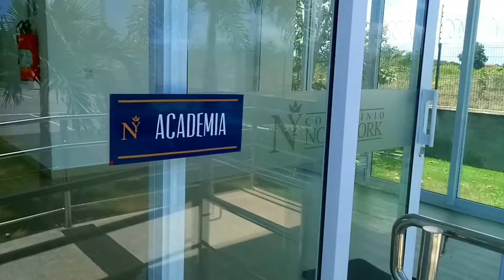♥️😉 CASA CHEIA DE BELEZA NO CONDOMÍNIO NOVA YORK EM parnamirim - ELA TEM TUDO QUE VOCÊ QUER 🥇👍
GENTE, É UM IMÓVEL CHEIO DE DETALHES ESPECIAIS...VAI SER DIFÍCIL VOCÊ NÃO SE APAIXONAR COM ELA!!

PRA VOCÊ QUE PROCURA BOA LOCALIZAÇÃO E EXCELENTE CUSTO/BENEFÍCIO...EIS QUE TE APRESENTO ESSE MARAVILHOSO IMÓVEL EM CAJUPIRANGA, VIZINHO AO JARDINS AMSTERDÃ (CONDOMÍNIO DE ZEZÉ DI CAMARGO & LUCIANO) EM PARNAMIRIM/RN...!!

ESSA JÓIA TEM 3/4 SENDO 2 SUÍTES E 1 DELAS TEM CLOSET;

* EXCELENTES ACABAMENTOS

* ÁREA DE SERVIÇO COBERTA E ESPAÇOSA

* SALA DE ESTAR E JANTAR COM PÉ DIREITO ALTO

* PORTAS INTERNAS E EXTERNAS TODAS DE ÓTIMA QUALIDADE.

* PORTA DE ENTRADA LINDÍSSIMA COM PUXADOR EM AÇO ESCOVADO E FECHADURA DIGITAL

* TODA A ILUMINAÇÃO DA CASA EM LED

* PIA COM BANCADA EM MÁRMORE BRANCO EM TODOS OS BANHEIROS.

* ÁREA GOURMET COM PIA DE APOIO

* FACHADA MODERNA E IMPONENTE COM PELE DE VIDRO

* GARAGEM COBERTA PARA 2 CARROS...TUDO ISSO DISTRIBUÍDO EM UMA ÁREA PRIVATIVA DE 120 M²...!!! É OU NÃO É FANTÁSTICO..???

* TERRENO 10X20 (200 M²)

* PISO TODO EM PORCELANATO ESPECIAL

* PAISAGISMO NA PARTE FRONTAL DO IMÓVEL

* CASA COM GARANTIA ESTRUTURAL DE 05 (CINCO) ANOS

(ACEITAMOS VEÍCULO APÓS AVALIAÇÃO DE MERCADO, COMO PARTE DO PAGAMENTO)

* VOCÊ TAMBÉM PODE TER SUA CASA NA PLANTA, PERSONALIZANDO O PROJETO COM A GENTE (CONSULTE CONDIÇÕES)

NOS ADICIONE NO WHAT'S: (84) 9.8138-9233

LIGUE PRA GENTE E MARQUE UMA VISITA, VOCÊ VAI FICAR DE BOCA ABERTA...!!!

PODE SER FINANCIADA POR QUALQUER INSTITUIÇÃO FINANCEIRA, ESTAMOS AGUARDANDO VOCÊ!!!

EU JÁ TE VEJO MORANDO NESSA JÓIA RARA...!!

MILSON IMÓVEIS, VOCÊ TEM UM SONHO, NÓS TEMOS A CHAVE...!!!